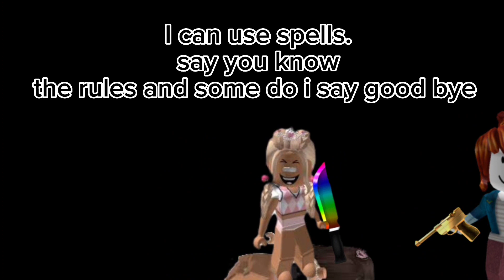go back in real life 💀